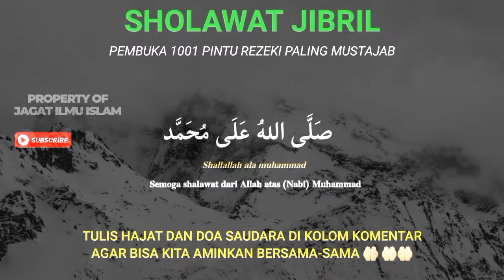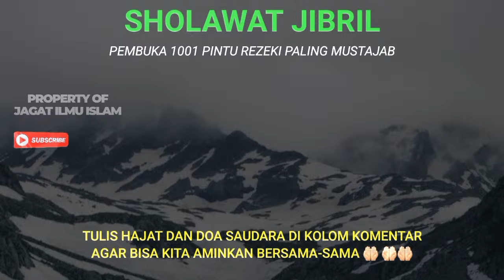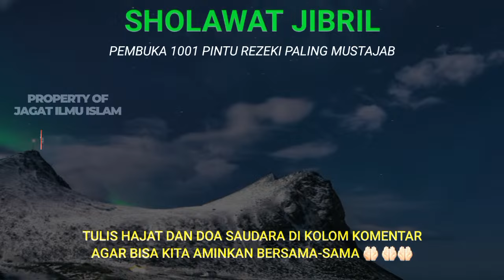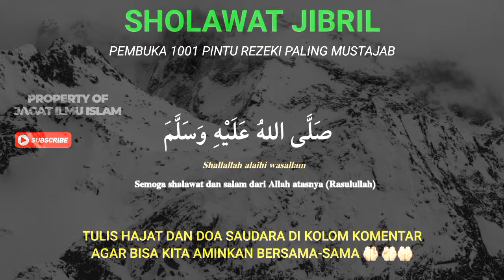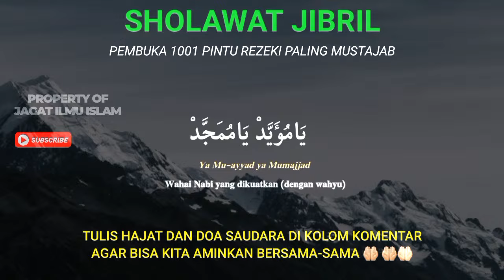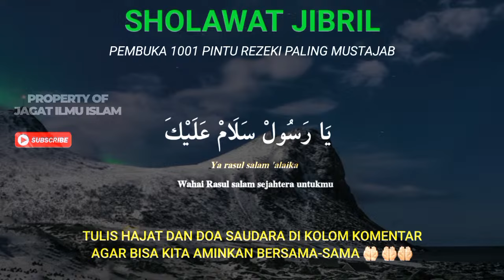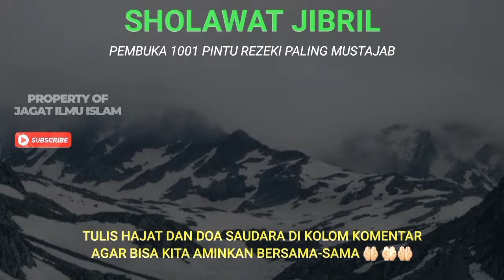AMALAN MURAH REZEKI, SHOLAWAT NABI PENARIK REZEKI PELUNAS HUTANG‼️ SELAWAT NABI MERDU SEKALI‼️